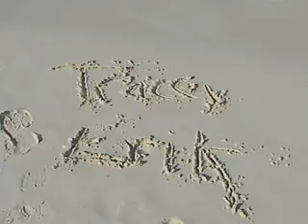Destination Wedding Pt. 1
Aruba was the setting, Tracy and Erik tie knot in a beautiful locale.